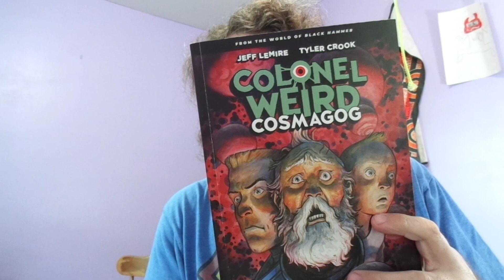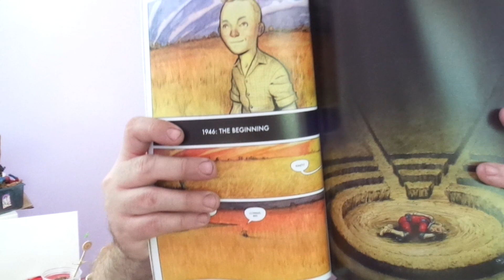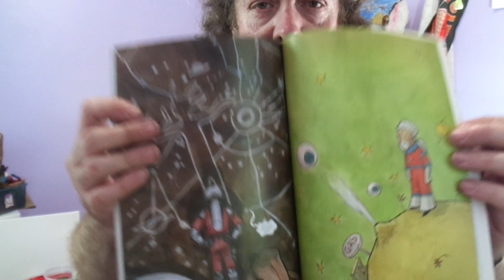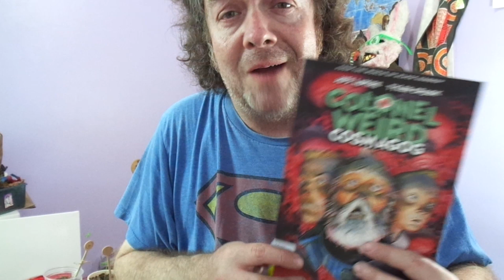Colonel Weird- Cosmagog by Jeff Lemire